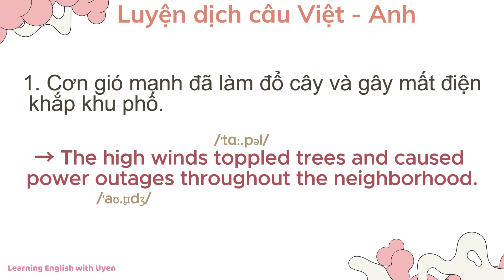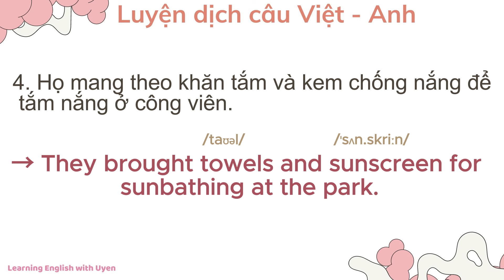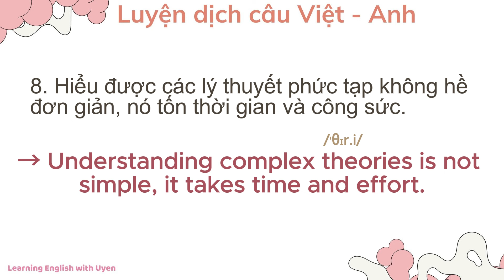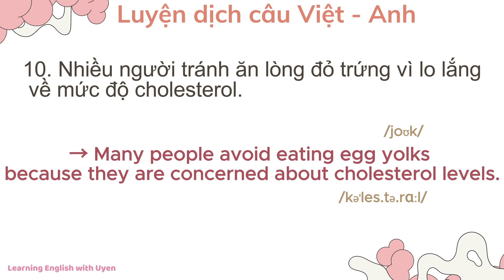#64 Luyện dịch câu Việt - Anh: 10 câu mỗi ngày